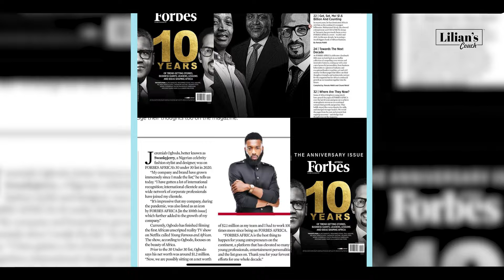Lilian's Couch Episode 3 With Swanky Jerry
The Young Famous and African Episode